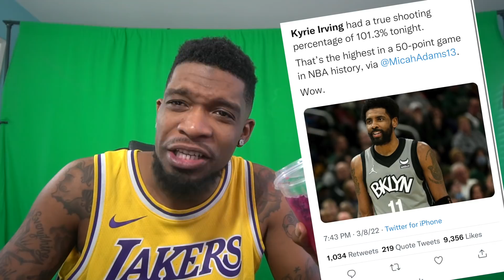Kyrie Irving Drops 50 POINTS VS Charlotte COUGARS! + Jackie Moon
LETSSS GET FREAKKYYY DEAKYY